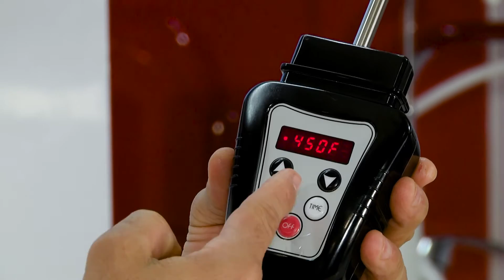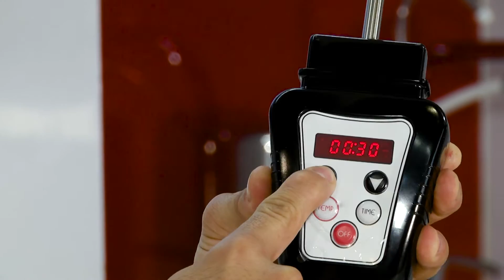Lasagna de Zucchini y Brocoli en la Sartén Eléctrica Classica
Porciones: 6
Utensilio: Sartén Eléctrica Classica de 12”

Ingredientes:
4 libras de zucchini cortado a lo largo en rodajas delgadas
250 gramos de queso ricota
1 brócoli pequeño cortado finamente
1 taza de queso parmesano rallado
250 gramos de pasta de tomate
1 kilo de tomates pelados sin piel y sin semilla picados gruesamente
1 libra de queso mozarela rallado
2 cucharadas de estragón y tomillos secos

SALSA BLANCA (BECHAMEL)
1 litro de leche caliente
5 cucharadas de harina de trigo disuelta en un pocillo de leche fría
Nuez moscada
2 hojas de laurel